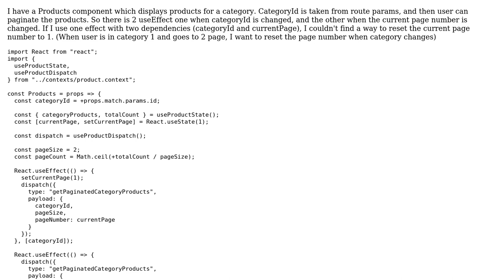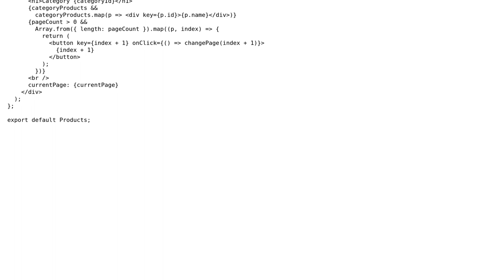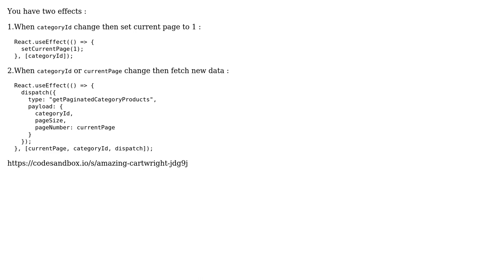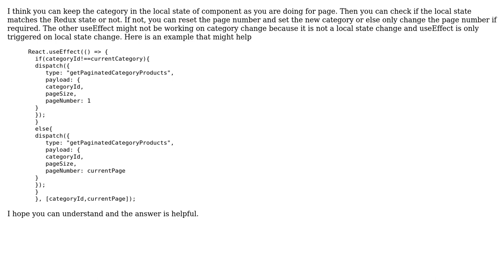Multiple useEffect React.useEffect has missing dependencies (2 Solutions!!)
Multiple useEffect React.useEffect has missing dependencies

With thanks & praise to God, and with thanks to the many people who have made this project possible! | Content (except music & images) licensed under CC BY-SA | Music | Images & others | With thanks to user SuleymanSah user Mohamed Ramrami user Bilal Kazmi and the Stack Exchange Network Trademarks are property of their respective owners. You are responsible for your own actions.